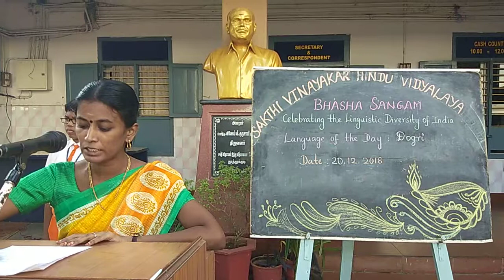Bhasha Sangam Dogri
Dogri
Sakthi Vinayakar Hindu Vidyalaya
Thoothukudi
Tamilnadu
Basha Sangam Dogri
A special assembly was conducted